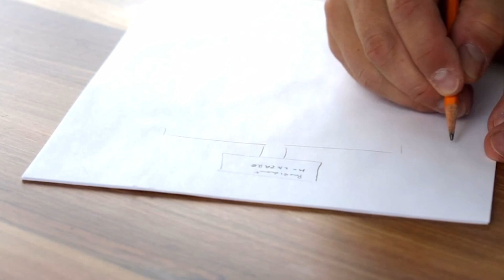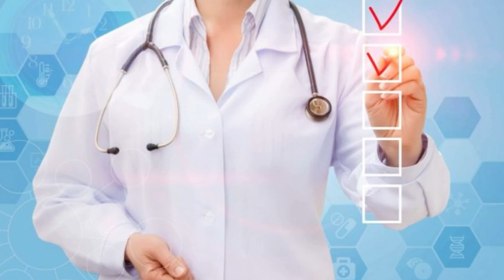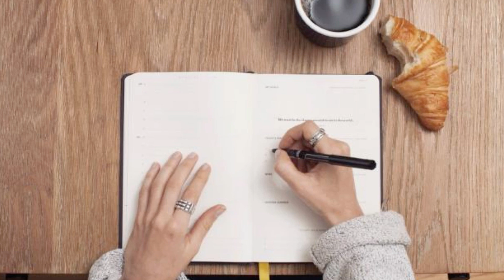Сделайте ЭТО до конца ГОДА ОБЯЗАТЕЛЬНО !